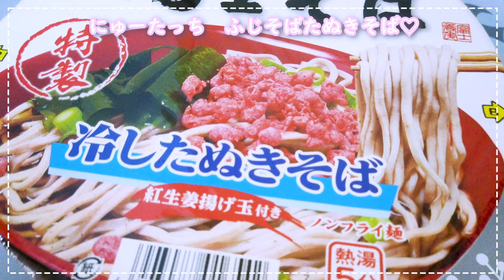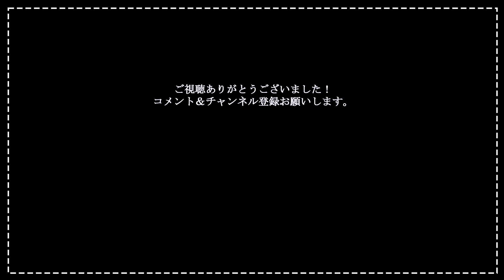【富士そばカップ麺】ニュータッチコラボ たぬきそば！！！食べてみた！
ニュータッチ×富士そばコラボ！
新しいカップ麺登場！今回はたぬきそばだよ♪
珍しい紅生姜揚げ玉が入ってます
富士そば店舗でも食べられない！紅生姜揚げ玉！貴重ですね！

しぶそばのつゆも登場するよ~♪

↑ここで購入できます！
食べてみてね！